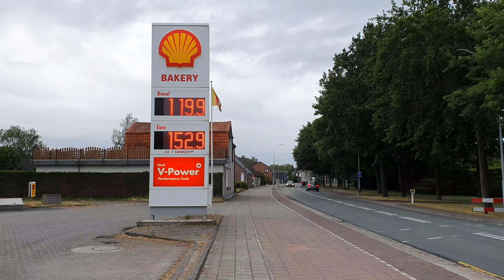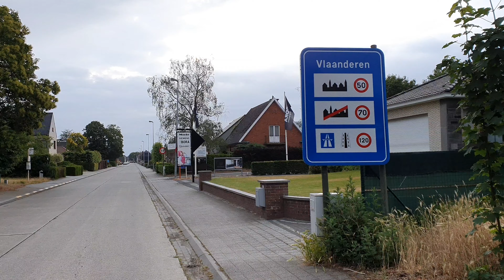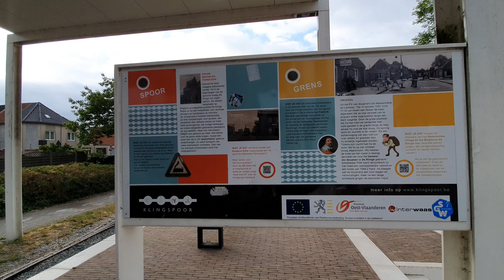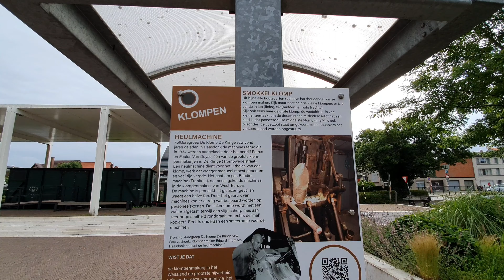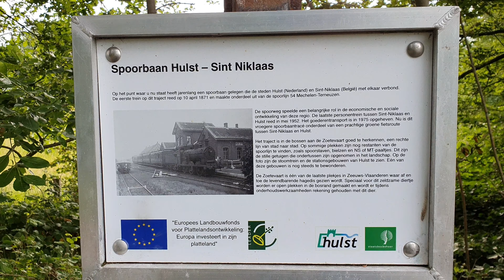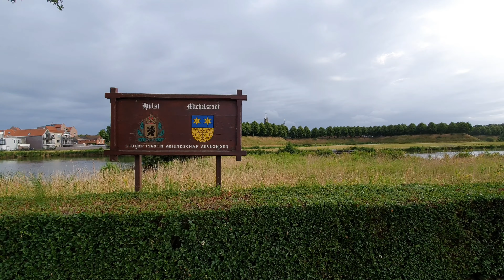Film Belgische grens met Hulst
De film start te Kapellebrug Hulst Nederland grensgebied met België die officieel opengaat op 15 juni 2020 maar sinds 30 mei is deze al open voor BV familiebezoek , grensboodschappen enz maar verder ga ik naar de oude spoorwegbaan te België waar vroeger treinen reden naar Hulst, een spannende tocht , veel plezier met de film die ik kon maken door mijn essentiële bezoek in St-Gilles Waas.
The film starts at Kapellebrug Hulst Netherlands border area with Belgium that officially opens on June 15, 2020 but since May 30 it has been open for BV family visits, border groceries etc. but further I go to the old railroad in Belgium where a very long time ago trains run to Hulst, a exciting trip, have fun with the movie !